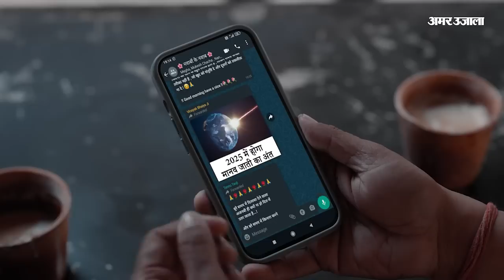Mission 2024: जिसने भी Congress को नकारा वो Nitish Kumar के साथ। Akhilesh Yadav। Mamata Banerjee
मोदी सरकार के खिलाफ विपक्षी एकता बनाने में जुटे नीतीश ने ममता बनर्जी और सपा प्रमुख अखिलेश यादव से मुलाकात की है. नीतीश से मिलने के बाद दोनों नेताओं का रूख नरम दिख रहा है.